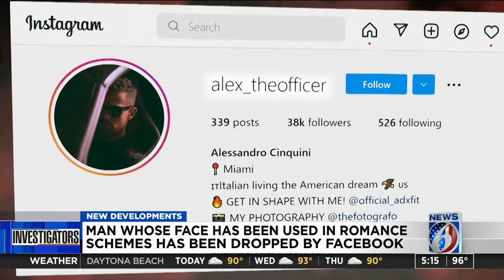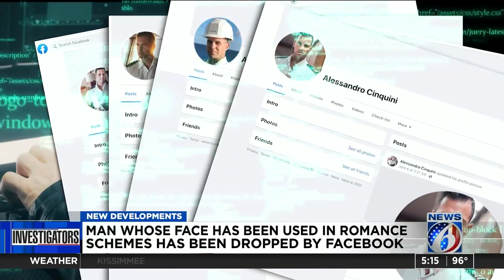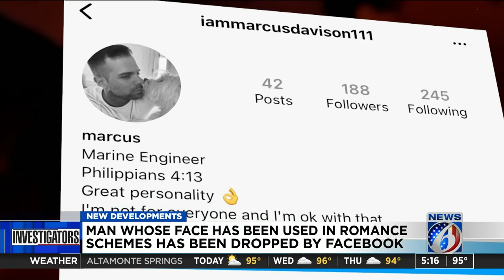Man whose face has been used in romance schemes dropped by Facebook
Alessandro Cinquini — the handsome Miami cruise line manager committed to expose imposters using his photographs in social media catfish schemes — told News 6 that Facebook dropped his account while allowing fake accounts to continue.